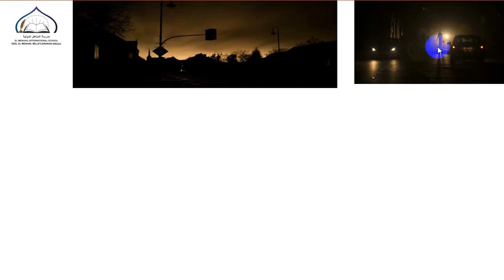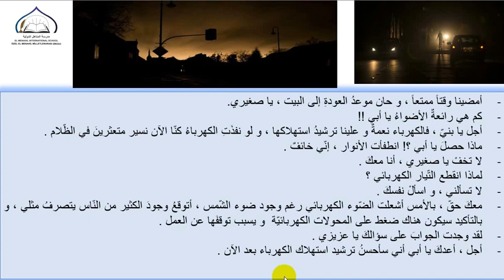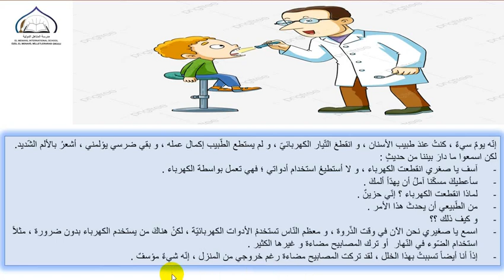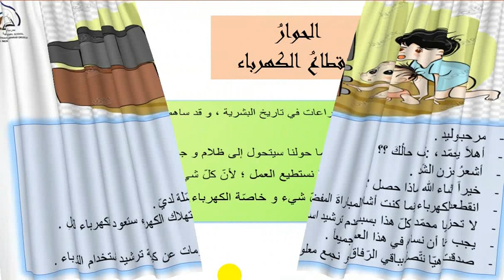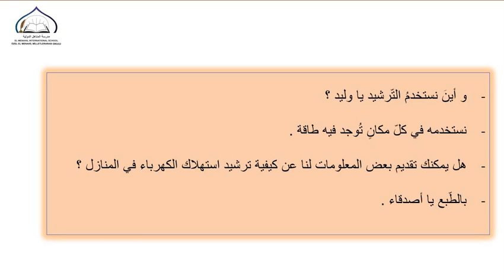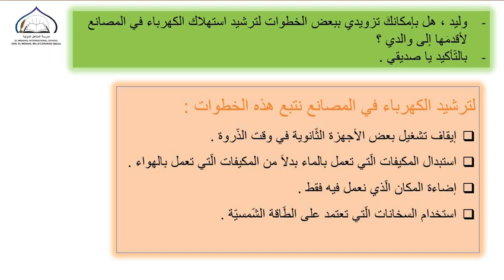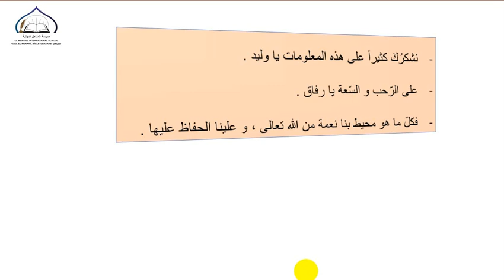الصف الرابع - المادة اللغة العربية - الحوار انقطاع الكهرباء 15 05 2020